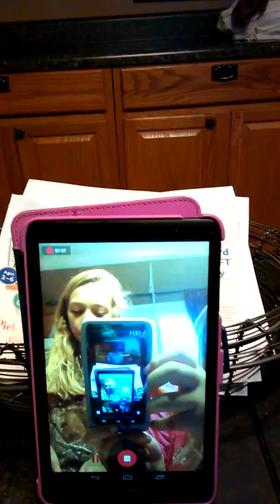Making muffins and being really funny